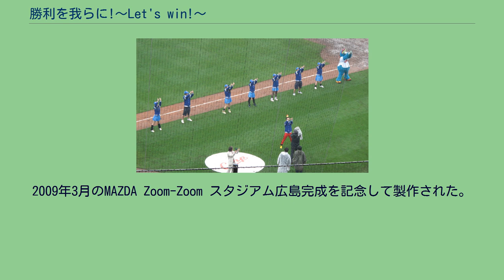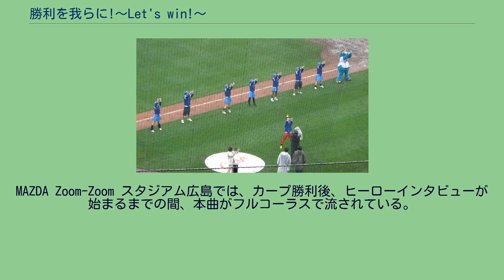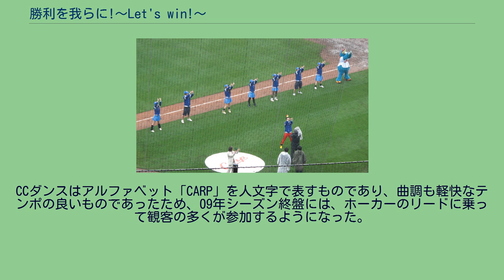勝利を我らに!〜Let's win!〜